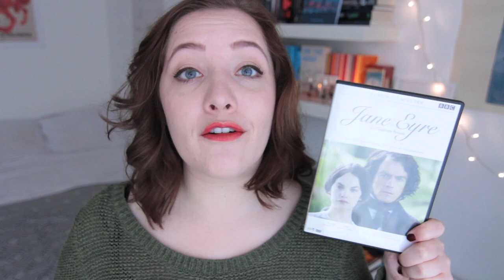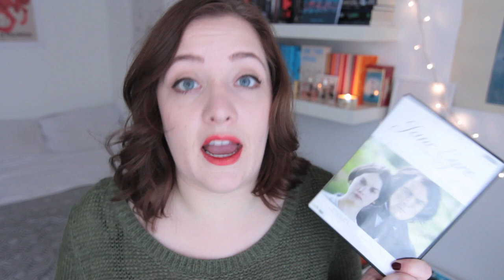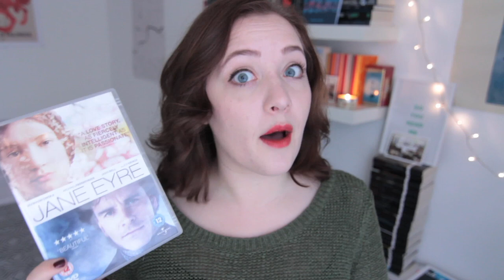Jane Eyre on Screen.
In which I talk about the 2006 BBC Mini-series and the 2011 film adaptations of Jane Eyre.

Thanks to elvirajanelle, Lynn De Raedt and the Google+ subtitles group for the closed captions.